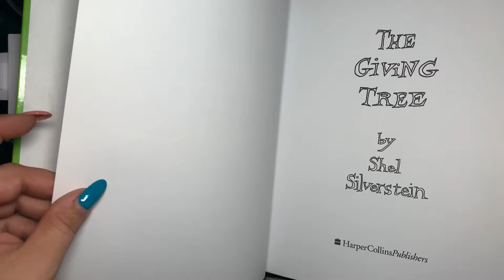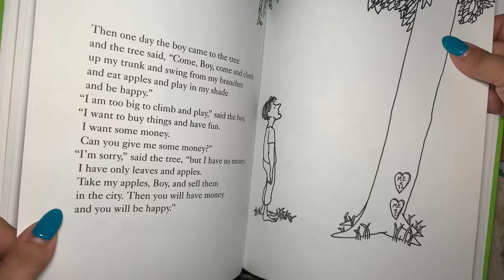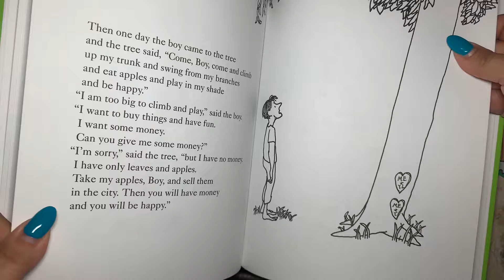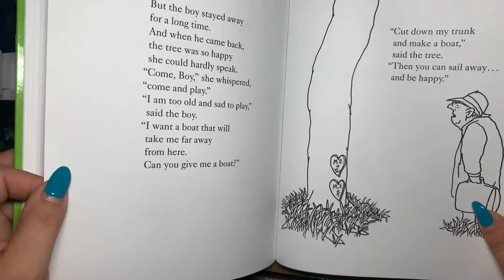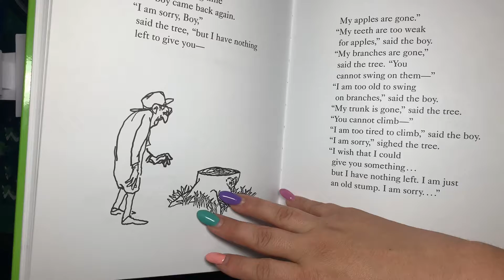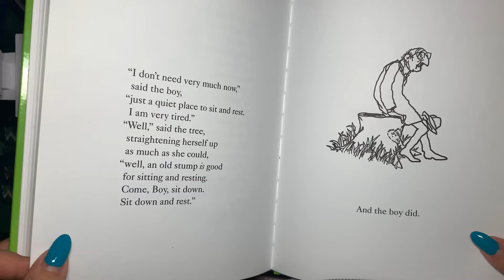The Giving Tree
Book read by Me